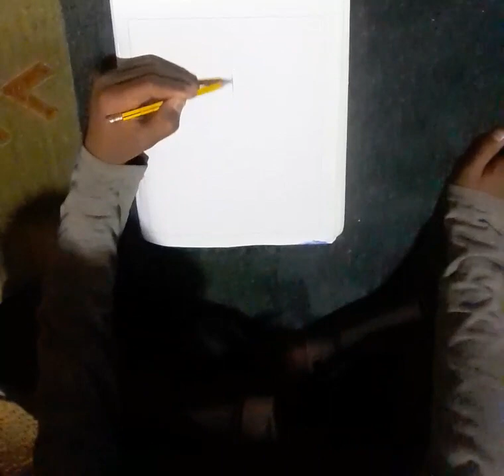seventh generation hokage (Arts by Ritik)